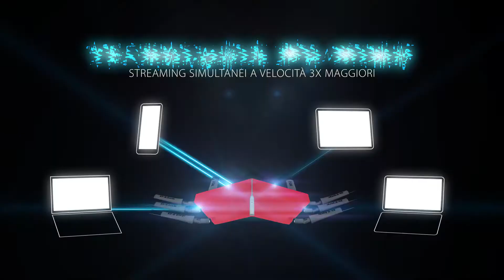Ultra Wi-Fi Router AC5300 Multi-User MIMO Tri-Band DIR-895L